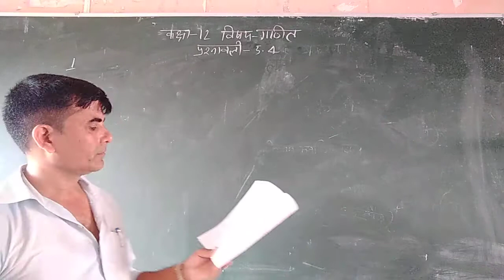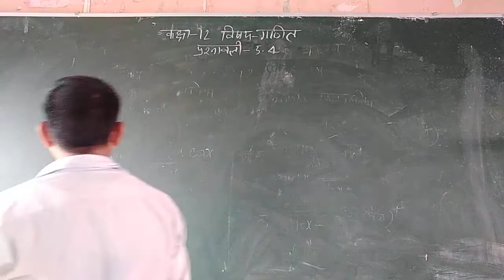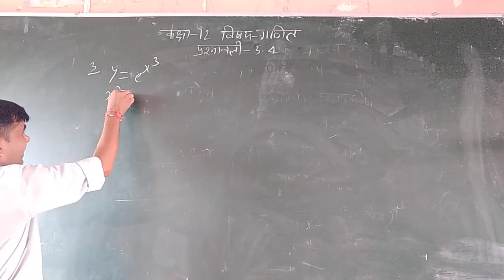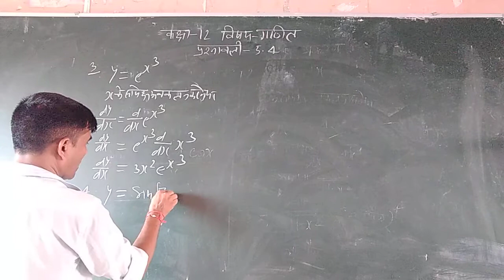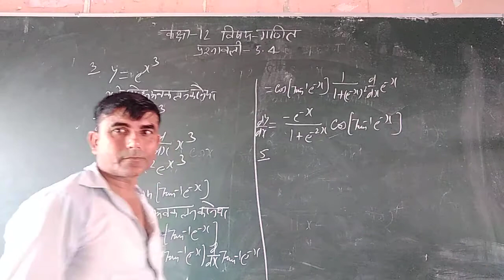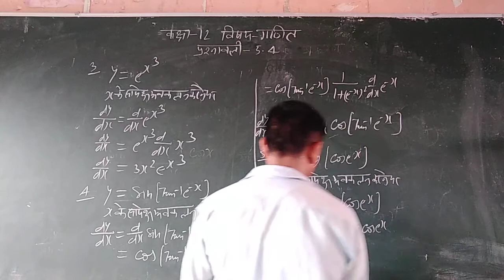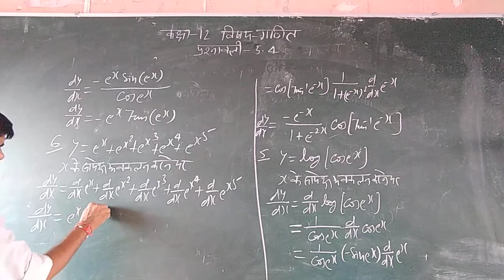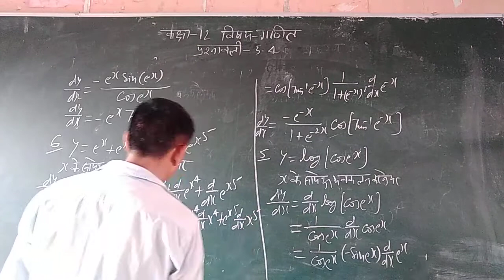class 12th math part 16